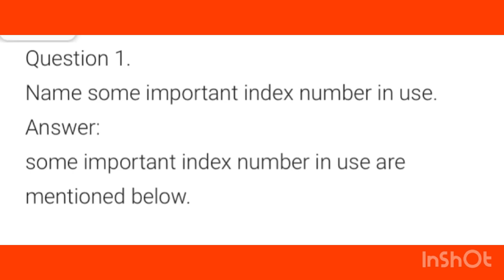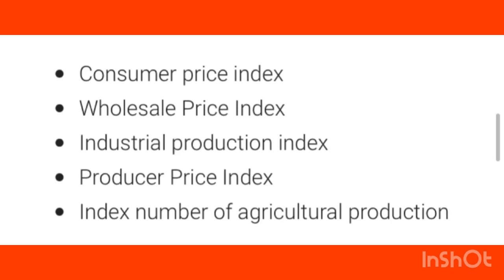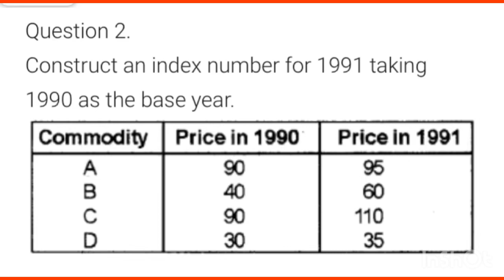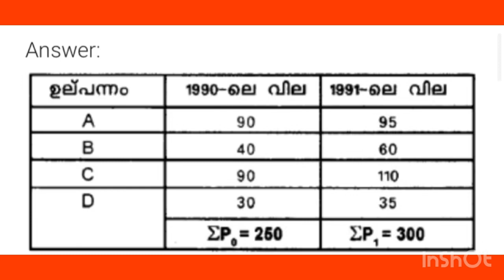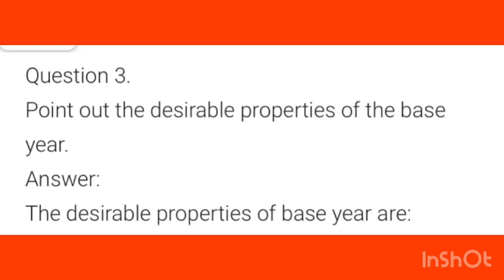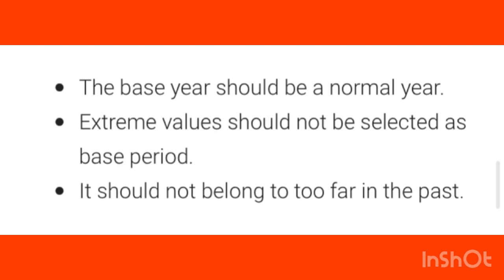✍️🔥ഇതൊന്നും പഠിക്കാൻ മറക്കല്ലേ|+1 Statistics for Economics chapter-8|3marks questions and answers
✍️🔥 ഇതൊന്നും പഠിക്കാൻ മറക്കല്ലേ|Plus one Economics |Statisticsforeconomics|chapter-8| Index numbers |important 3marks questions and answers